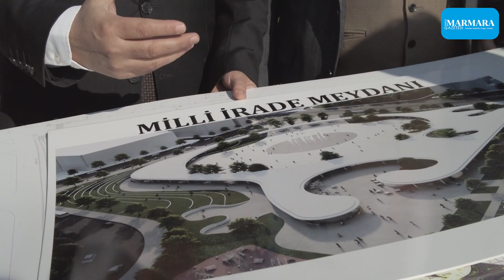Gündoğdu’dan Milli İrade Meydanı için; ‘’Vites yükseltin’’ talimatı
Milli İrade Meydanı’nda incelemede bulunan Genel Sekreter Gündoğdu, projenin hızlı ilerlemesinden duyduğu memnuniyeti dile getirdi.